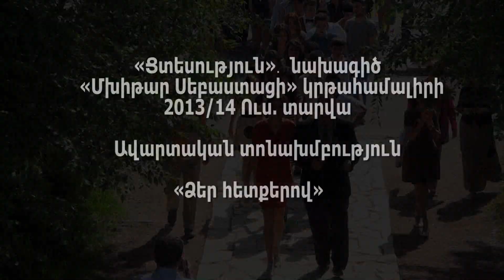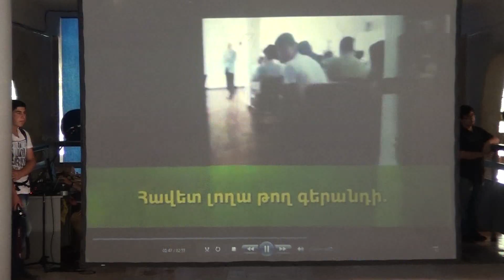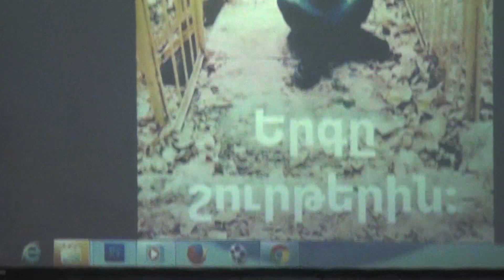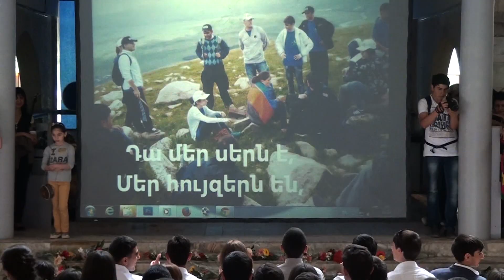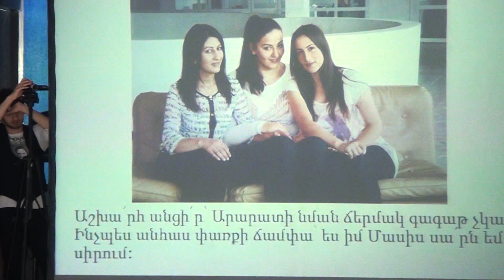verjin zang 2014 full